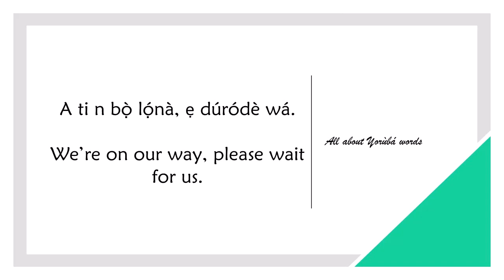How to say ON ONE'S WAY in YORUBA